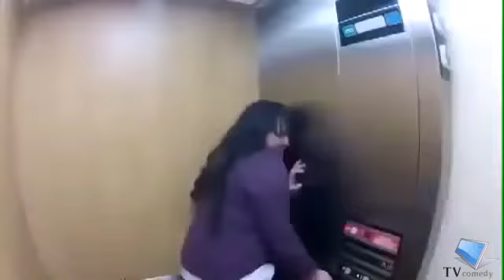And how would you react / А как бы ты отреагировал